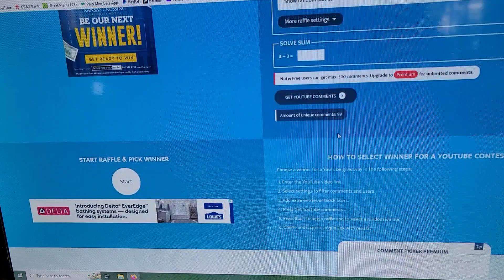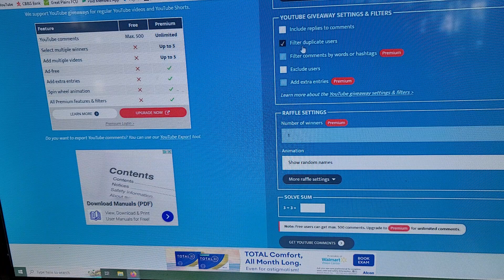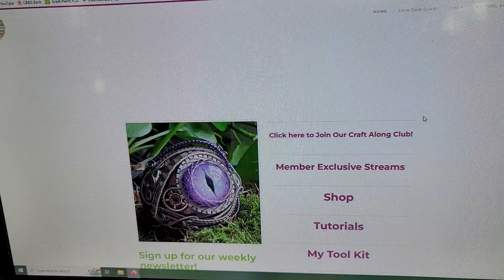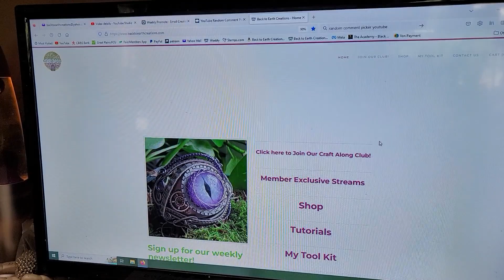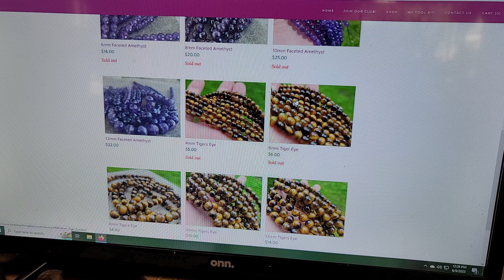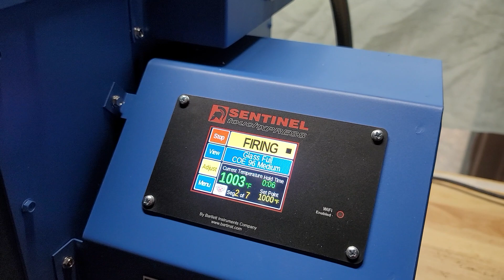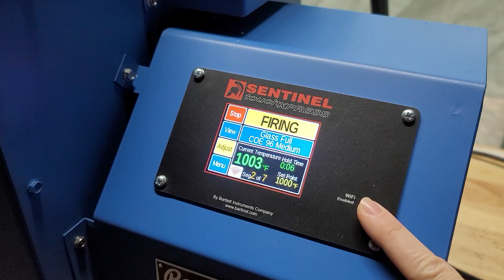Shop Update, Giveaway, Whats New June 12, 2023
Come see whats new in the shop this week!

~~ Leave a comment on this video to participate in next week's giveaway!

Please consider joining our Channel Membership or our $1+ Happy Crafter Club to participate in our monthly Booty Boxes, digital downloadable content, and behind the scenes updates! or join our patreon